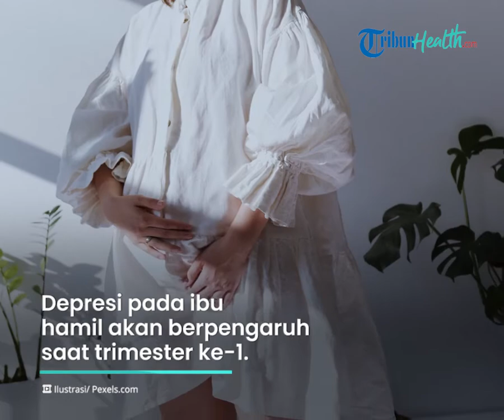Bahaya Stres pada Ibu Hamil yang Bisa Picu Gangguan Janin, Simak Ulasan Ahli Psikolog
TRIBUN-VIDEO.COM - Kehadiran si kecil dalam sebuah keluarga tentunya sangat dinantikan oleh orang tua.

Bahkan kehamilan juga kebahagian tersendiri dalam sebuah keluarga.

Namun apakah stres pada ibu hamil akan memengaruhi kesehatan janin?.

Dikutip dari TribunHealth, Kehamilan bukanlah proses yang mudah untuk menjaga janin agar tetap sehat.

Ketika seorang ibu mengandung harus mencukupi kebutuhan nutrisi yang dibutuhkan.

Agar janin mendapatkan asupan nutrisi yang tercukupi.

Ibu hamil juga akan lebih sensitif sehingga mudah merasa cemas dan stres.

Meskipun terlihat sepele, stres dan cemas merupakan tanda-tanda awal dari gangguan kesehatan mental.

Depresi pada ibu hamil akan berpengaruh saat trimester ke-1.

Sehingga ibu hamil hilang nafsu makan dan janin akan kekurangan nutrisi.

Selain itu, depresi pada ibu hamil bisa menurunkan kecerdasan anak.

Oleh sebab itu ibu hamil wajib makan walaupun sedikit-sedikit supaya gizi janin cukup.

(Tribun-Video/ TribunHealth)

Artikel ini telah tayang di Tribunhealth.com dengan judul Benarkah Depresi pada Ibu Hamil Berpengaruh pada Janin? Psikolog Adib Setiawan Beri Penjelasan,